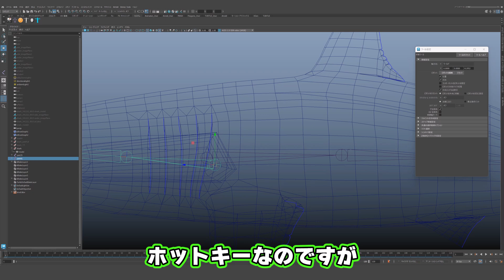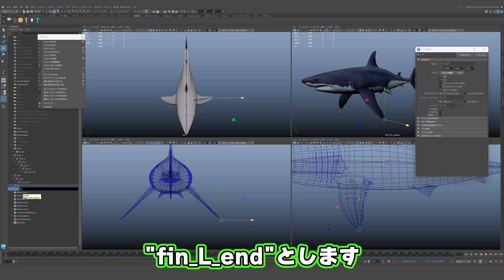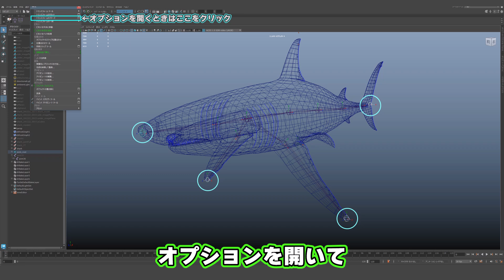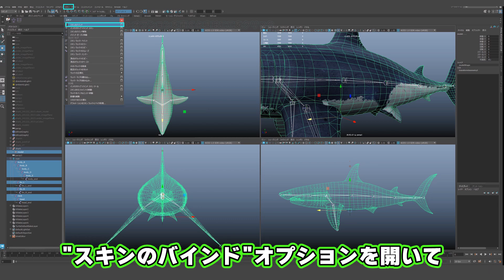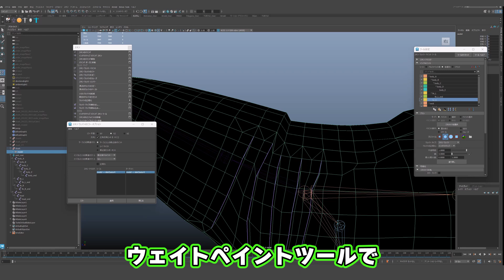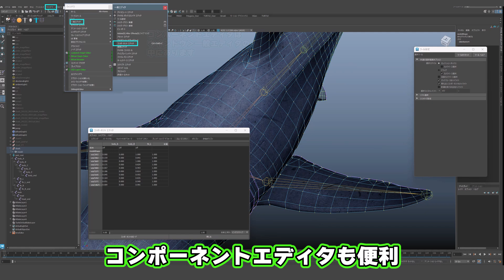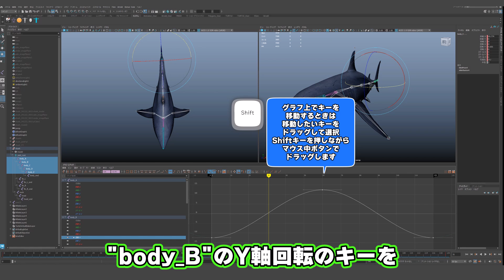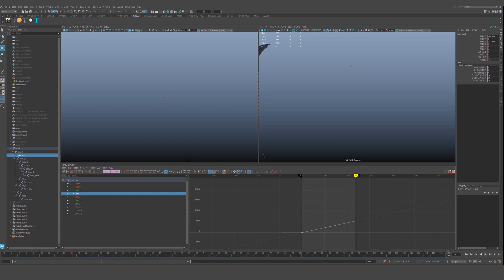Maya【サメ🦈 アニメーション】Mayaで簡単スキニング解説【15分チュートリアル】[ENG/JP] How to Skin in Maya - 15min Beginner Tutorial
🙌 感想・リアクション、大歓迎です😊

0:00 オープニング＆ジョイント配置の開始
0:50 胸びれ〜尾びれのジョイント配置完了
1:12 ジョイントの位置調整（Vキーでスナップ）
1:57 ジョイントに名前を付ける（アウトライナー）
2:32 胸びれジョイントの作成と移動
3:06 親子関係（ペアレント）設定
3:41 ジョイントのミラーで右側作成
4:10 ジョイント方向の統一（ローカル回転表示）
5:18 末端ジョイントの方向修正（補助軸設定）
5:51 全体の親となるルートロケーター作成
6:34 モデルとジョイントの連動（スキンバインド）
7:55 ウェイト調整の開始（ペイントツール）
8:52 ウェイトのミラーで左右反映
9:26 ネック周りのウェイト調整（追加＆スムーズ）
10:41 バインドポーズに戻す方法＆カスタムシェルフ登録
11:23 コンポーネントエディターで一括ウェイト削除
12:07 ウェイト調整完了→動作確認へ
12:23 ジョイントにキーフレーム設定（Y軸回転）
12:49 モーションにディレイを加える（時間ずらし）
13:47 ネック＆ヘッドにも回転追加
14:11 胸びれのZ軸回転＆ボディ連動
14:38 ルートジョイントのX軸移動で泳ぎ表現

maya animation
maya rigging
maya skinning tutorial
maya shark animation
maya swimming animation
maya character rigging
maya motion tutorial
3d animation tutorial
maya beginner animation
サメアニメーション
Maya スキニング

サメモデルのUV展開を完全解説！5分で学ぶUVマッピングのコツ